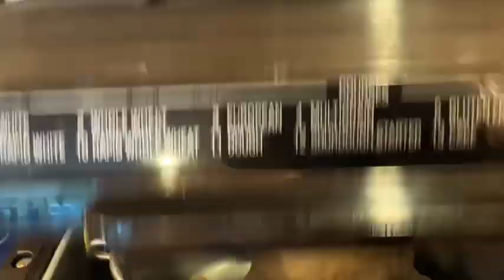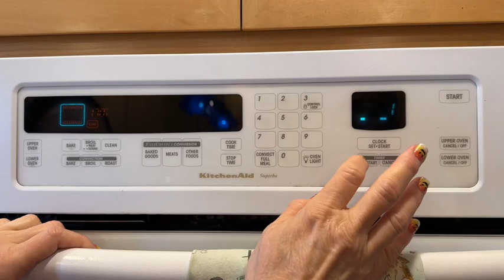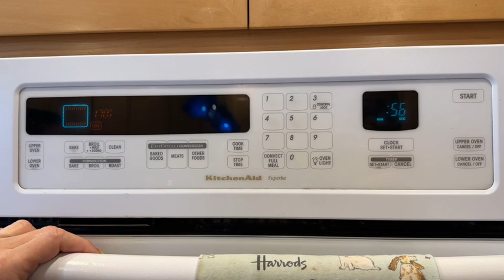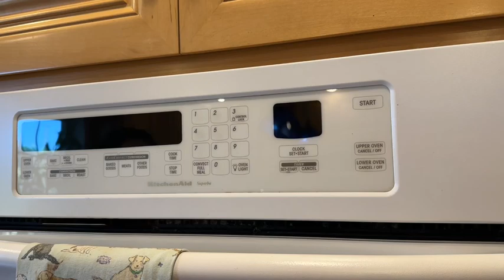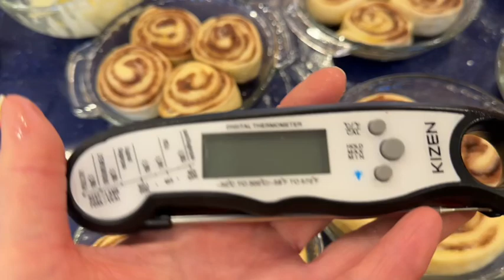Ellen’s Cinnamon Rolls: New and Improved video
😀😀😀😀Please go to my website for many more recipes.

Here is a direct link to this recipe in printable format .

Here is the Master Butter dough recipe in 2 pound, 1.5 pound, and 1 pound amounts

In this new and improved cinnamon rolls video I show you how to make cute little small pie plate servings of cinnamon rolls instead of baking them in a rectangular casserole.
Go to my website to get this recipe in pdf format for easy download or printing.
EllensBreadMachineRecipes.Com

Master Butter Dough recipe by Ellen Hoffman

Use for dinner rolls, cinnamon rolls, crescent rolls, etc.

Please watch the video before making this recipe! I promise you’ll have a better result!

210g milk
1 egg, beaten
435g Bread flour
42g sugar
5g salt
58g unsalted butter (I used 78g this time and liked it better.)
3g yeast
Extra egg for egg wash

For cinnamon rolls:
Spray a 9 x 13 oven safe casserole with nonstick spray.
Divide dough into thirds on floured surface. Put two of the dough balls aside.
Roll dough into a rectangle or oval.
Spread liberally with softened (but not melted) butter.
Sprinkle liberally with cinnamon sugar mixture.
Roll dough tightly, and cut into rolls. I make mini cinnamon rolls so I cut the rolls about ½-3/4 inch thick. Lay in pan, leaving a little space between.
Go on to second dough ball and third dough ball. When all rolls are cut, redistribute so they are even in the pan.
Turn your oven on to 170 for ONE MINUTE and turn it off.
Put tray in warmed oven and let rise for 45 minutes. (Since the oven is draft free, I don’t bother to cover my dough.)
Remove from oven, preheat oven to 350.
Brush cinnamon rolls with egg wash (Egg wash is one egg beaten with about a tablespoon of tap water. I never measure the water.)
Bake for approximately 25 minutes. Watch after 15 so they don’t get too brown.
For glaze, pour about 2 cups of powdered sugar into a bowl or large measuring cup. Add a splash of vanilla and a couple tablespoons of milk. Mix and add more milk to get desired consistency. Drizzle over cinnamon rolls. I never make a thick frosting. These cinnamon rolls are gooey and decadent enough without covering them with a blanket of frosting.

For Dinner rolls, use dough, shape as you wish. I use muffin tins and put three little 1” doughballs in each well. Let rise and bake same as above. Egg wash and add sesame seeds or other seeds if desired.
Cool 2-3 hours and put in heavy duty plastic freezer bag and freeze same day as baked to preserve freshness. Take out rolls as needed to defrost or toast.